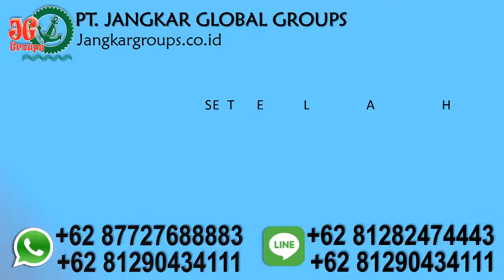coo dan invoice export Nigeria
PT Jangkar Global Groups siap mengurus legalisir notaris, legalisir kemenkumham, legalisir kemenlu, legalisir kadin, legalisir kedutaan nigeria, pengurusan visa, pengurusan dokumen perkawinan beda negara dan penerjemah tersumpah